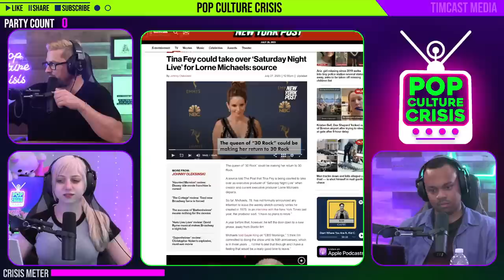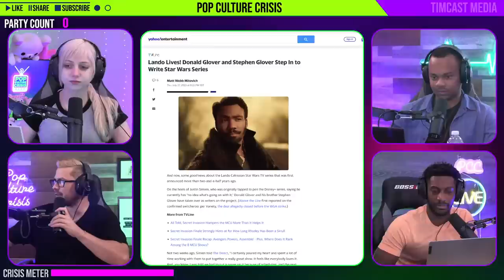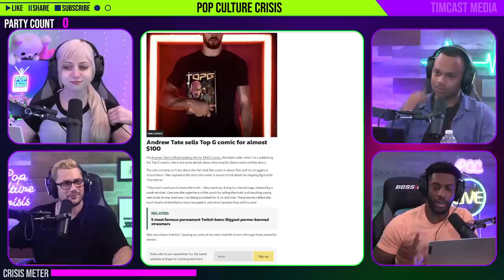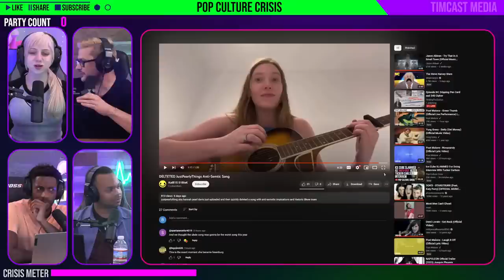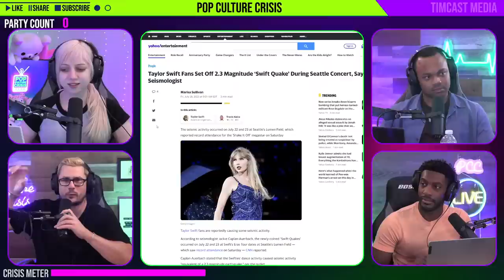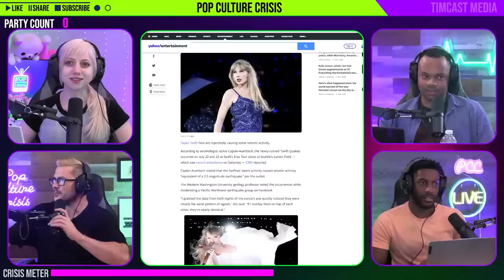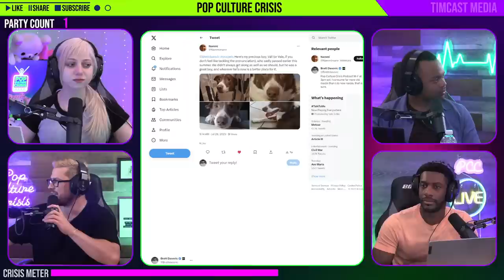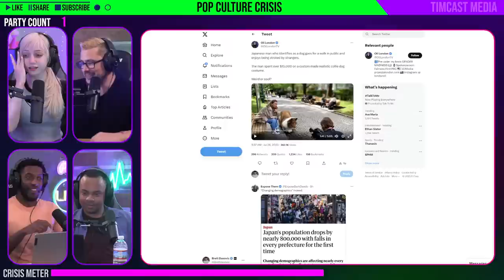Pop Culture Crisis 416 - DAMNING Texts For Andrew Tate W/ CJ Pearson & Xaviaer DuRousseau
0:00 Intro
58:00 Cute & Cringe Of The Day
1:05:10 Chatting W/ CJ & Xaviaer!
1:27:10 Damning Leaked Texts From Andrew Tate
1:50:19 Superchats
1:54:43 Doja Cat Stans DEMAND An Apology
2:13:19 Superchats
2:14:31 OF Model Has Regrets
2:29:13 Superchats
2:35:12 Outro